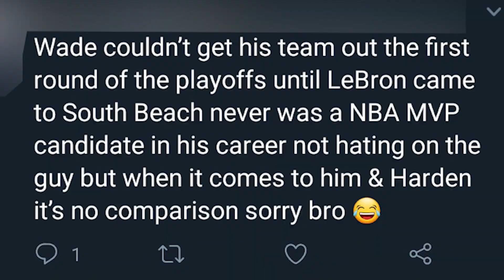James Harden Is Better Than Dwyane Wade Ever Was (Reacting To Terrible Takes On NBA Twitter)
Reacting to horrible NBA Twitter take while eating in Smash Bros.